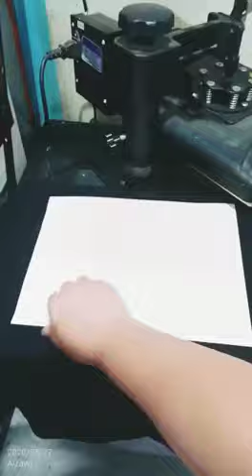Silkscreen T-shirt Print The Pit T-shirt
L&S Graphic Printing,New Market, Dawrpui ah T-shirt leh Jersey chi hrang² kan print thei e.